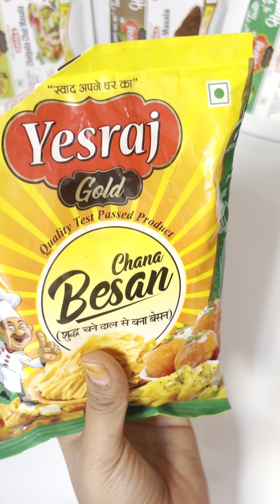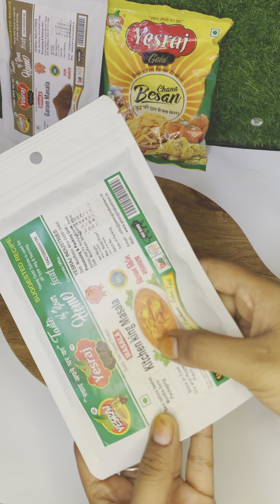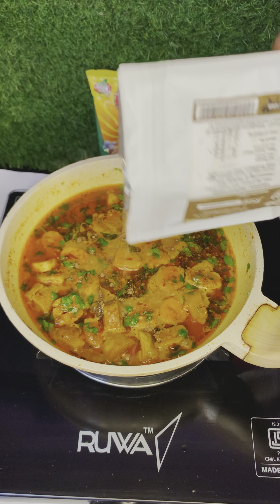न टमाटर न प्याज चाहिए बस एक कप बेसन से ऐसी अनोखीरेसिपी बनाए की सब के सब उंगलिया चाटते रह जाए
khanahikhana
न टमाटर न प्याज चाहिए बस एक कप बेसन से ऐसी अनोखी रेसिपी बनाए
की सब के सब उंगलिया चाटते रह जाए, बस एक कप बेसन से ऐसी अनोखी
रेसिपी बनाए,बस एक कप बेसन से ऐसी अनोखी रेसिपी बनाए की सब के
सब उंगलिया चाटते रह जाए || besan ki sabzi recipe ||, मैं टमाटर ना
प्याज चाहिए बस एक besan से बनाएं अनोखी रेसिपी रह जाएंगे, सब के
सब उंगलिया चाटते रह जाए, बिना टमाटर प्याज की सब्जी, सब के सब
उंगलियां चाटते रह जाए, बेसन की सब्जी कैसे बनाएं, बेसन की सब्जी, बेसन
besan ke gatte ki sabji kaise banai jaati haiN
besan ke gatte ki sabji ki recipe
besan ke gatte ki sabji banana
besan ke gatte ki sabji banane ka tarika
besan ke gatte ki sabji rajasthani
besan ke gatte ki sabji nishamadhulika

gatte ki sabzi, besan ki sabzi, easy recipe, Rajasthani gatte kisabzi, gatte ki sazbi by kabitaskitchen, best gatta recipe, binatamatar ki sabzi, recipe by kabita, मूंह में घुल जाने वाली गट्टे की सब्जी, सोया चाप ,बेसन चाप, Gatte ki Sabzi Recipe, how to make gatta curry, best gatte ki sabzi recipeन टमाटर न प्याज चाहिए बस एक कप बेसन से ऐसी अनोखी रेसिपी बनाएकी सब के सब उंगलिया चाटते रह जाए, बस एक कप बेसन से ऐसी अनोखीरेसिपी बनाए,बस एक कप बेसन से ऐसी अनोखी रेसिपी बनाए की सब के
उंगलियां चाटते रह जाए, बेसन की सब्जी कैसे बनाएं, बेसन की सब्जी, बेसनसे ऐसी अनोखी रेसिपी,न टमाटर न प्याज चाहिए

@CookWith Parul